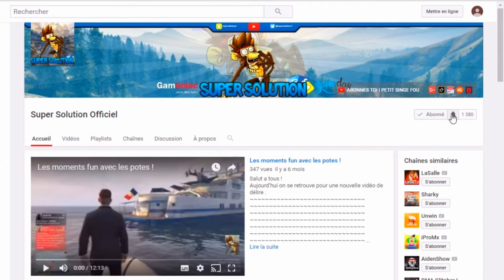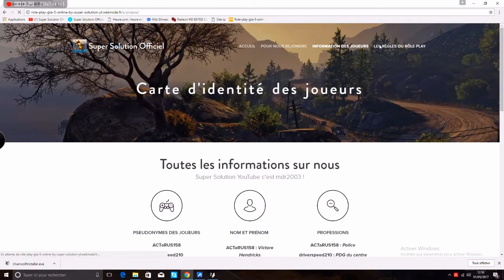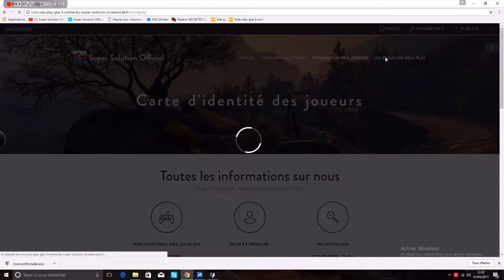ON VOUS RECRUTE DANS LE SERVEUR RP GTA 5 PS4 ( OUVERT )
★Aujourd'hui on se retrouve pour une nouvelle vidéo sur pour mon serveur RP .
❤ Tu as aimé ? Alors➜ Lâche 1 Like ❤
★Mon psn principal : LOLmdrLOL2002
★Mon psn secondaire pour jouer avec vous : SuperSolution-YT
★Mon snapchat : supersolutionyt
★Mon skype : supersolutionyt
★Pour plus d'information sur moi , va dans " A PROPOS " .
Pour que je te répond en message me spam pas de message sinon tu sera plus dans ma liste d'ami :-(
Si tu as lu la description met en commentaire
7 € de réduction pour vous inscrire sur l’offre de votre choix à avec mon code « SuperSolutionofficielgamo7 »
300 points offerts sur ZappyDay – le site qui vous fait gagner plein de cadeaux facilement en cliquant Gamoniac est le premier site d'échanges de jeux vidéo. Vous pouvez choisir parmi TOUTES les nouveautés sur consoles, recevoir les jeux directement chez vous et quand vous avez fini le jeu, le renvoyer dans l'enveloppe pré-affranchie pour demander une nouvelle nouveauté.
Une formule à 9,99 € / mois pour jouer à 1 nouveau jeu tous les mois
Une formule à 19,99 € / mois pour échanger en illimité
Bref, avec ce système, de quoi faire 80% d'économies sur vos jeux sur console !
🐵TCHOUSSS A TOUS 🐵